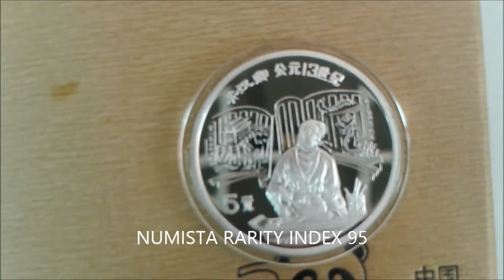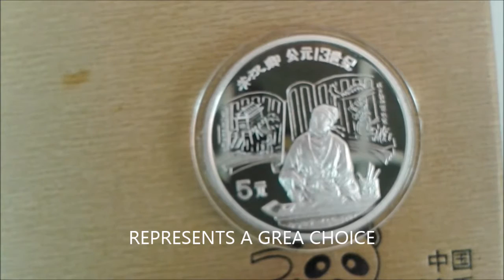SILVER CHINA COMMEMORATIVE HISTORICAL FIGURES 1989 GUAN HANQING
HUAN DAOPO WAS BORN IN POVERTY. SOLD INTO A MARRIAGE. A POET. BECAME GREAT BUSINESSWOMA. A ROLE MODEL FOR GIRLS. 0.900 SILVER PROOF QUALITY AND ACTUAL MINTAGE OF 5.679 COINS MAKES THIS COIN A PERFECT CHOICE.